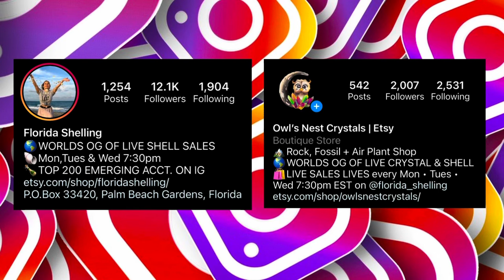20 Ways to Display your Shells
🐚🌊SoSHELL Media🌊🐚

@WildAuraOcean (no lives, just a combination of both accounts)

Florida Shelling: